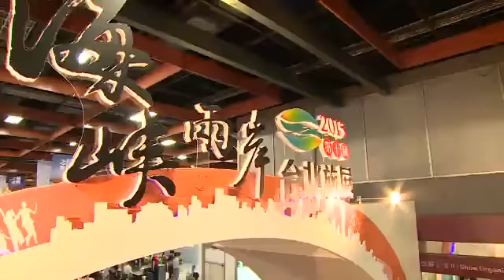第十一屆海峽兩岸台北旅展-10秒CF影片